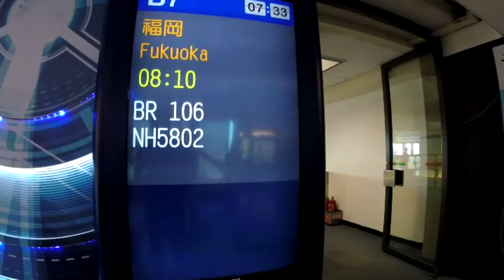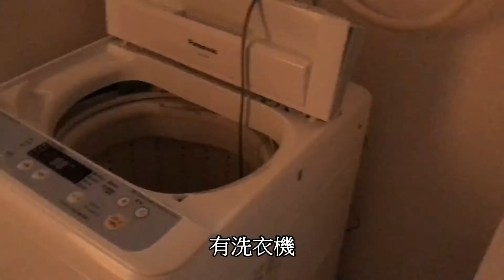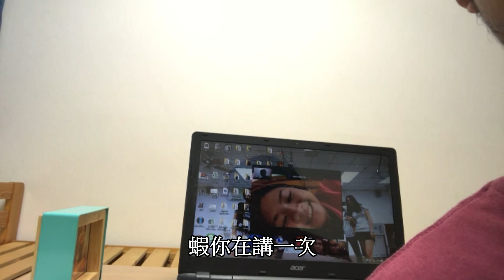台灣掰掰! 日本留學第一天 一起來看看陪我一年的家吧 House tour of an Japanese exchange student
好險在押底線的時候上傳了
好捨不得Rae Rae

有機會在來介紹我新家附近的驚奇吧